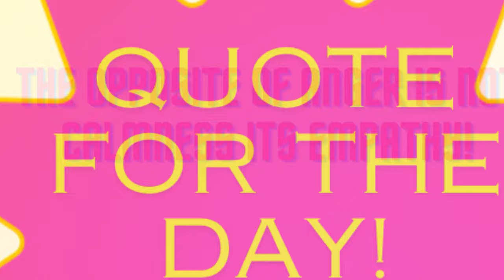DINNER FOR TWO! NEW RECIPE FOR DINNER TONIGHT! QUOTE AT THE END.